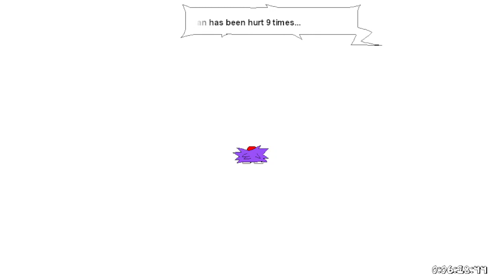So Pizza Tower Demo 3 Snick is kinda fun...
By golly god stop watching this video, it's not even good.